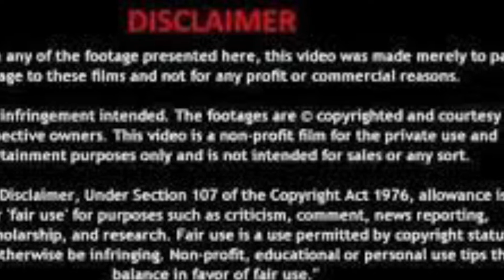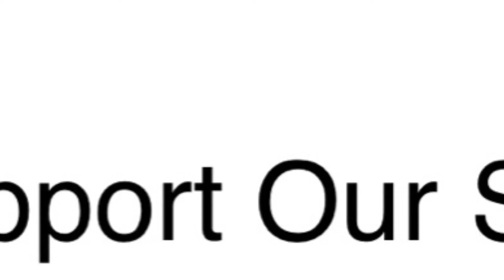New Year New View: Jan 28th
On todays episode we will be chatting about experiences when it comes to sky-diving as well as tips on how to start meal prepping!